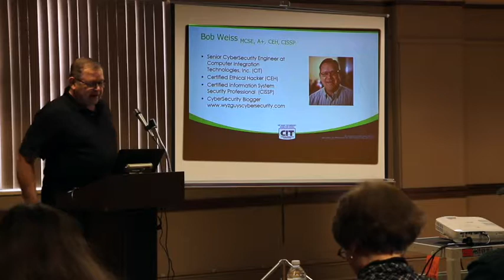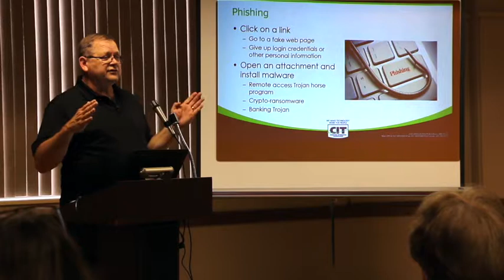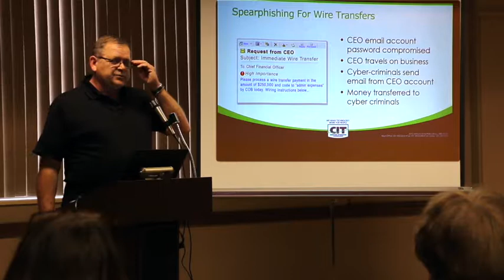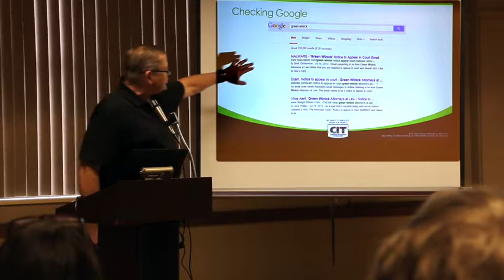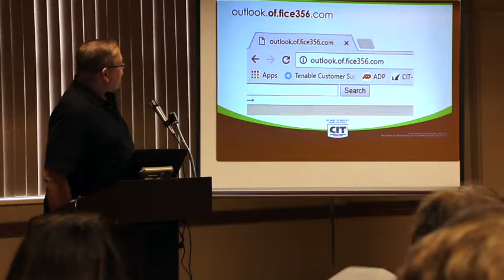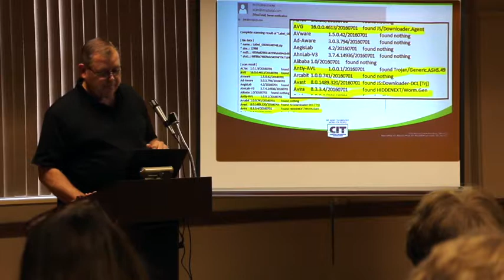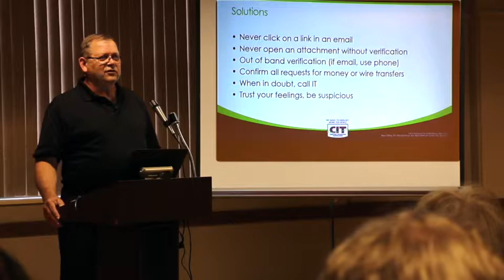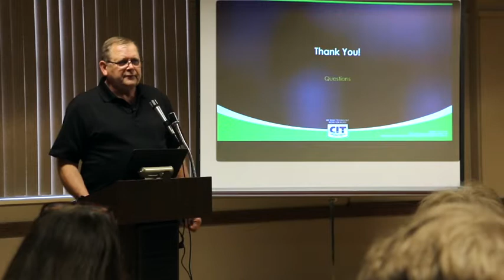Email Security Resist that Click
Think you know how to recognize phishing emails? Criminal attackers are getting more and more sophisticated leaving your personal information at risk. First State Bank and Trust hosted an opportunity to discover strategies to prevent falling for their tricks, ultimately preventing the consequences of an email take-over by cyber criminals. Learn what to do and what not to do from a professional Certified Ethical Hacker (CEH).

Bob Weiss is a Certified Information Systems Security Professional (CISSP) and Certified Ethical Hacker (CEH). He writes 3 times weekly for his cybersecurity blog He works as Senior Cybersecurity Engineer for computer support company Computer Integration Technologies in Woodbury MN. At CIT, he provides a variety of security services including penetration tests, and cybersecurity awareness training.